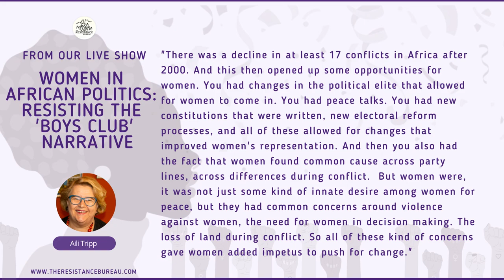Less conflict means more opportunities for women in politics